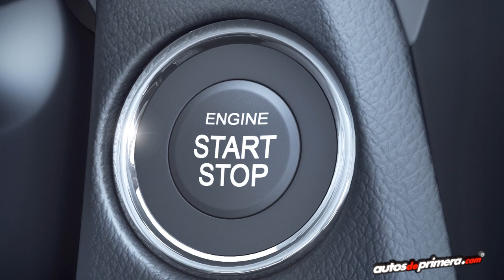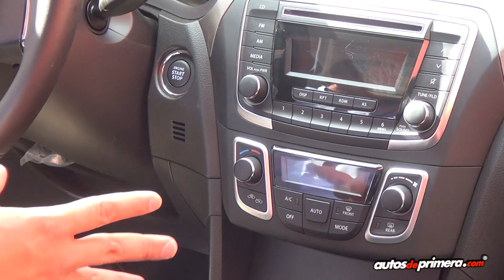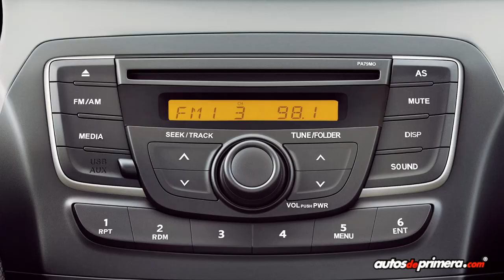Nuevo Suzuki Ciaz en Colombia - Lanzamiento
El Suzuki Ciaz llega a Colombia y entra a competir directamente en el segmento de los sedanes medianos con un diseño atractivo, perfil moderno y deportivo, además de un precio muy seductor.